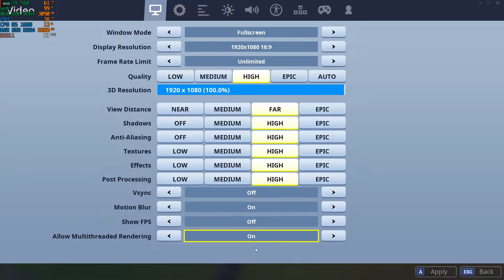Ryzen 5 1600 & RX 560 4gb vs Fortnite 1080p EPIC